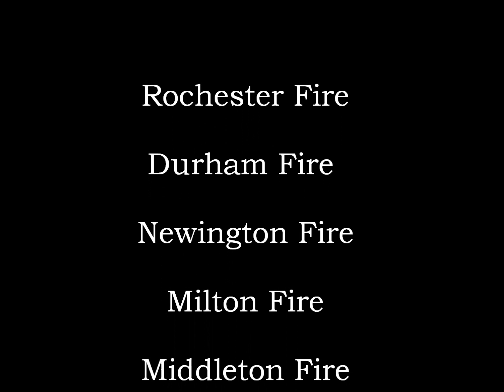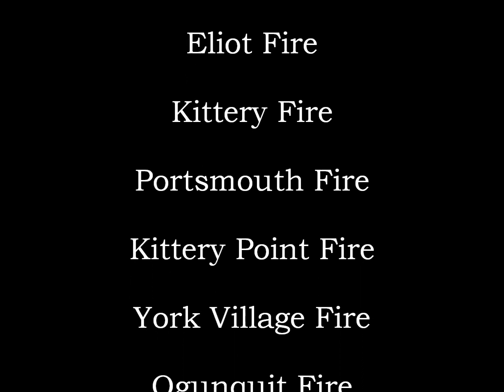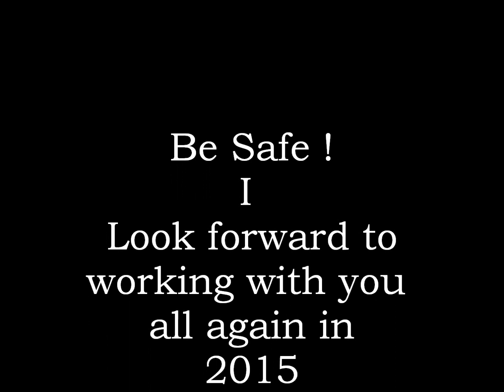2014 Seacoast Firefighters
2014 Seacoast Firefighters of Southern York County Maine and Strafford & Rockingham Counties in New Hampshire